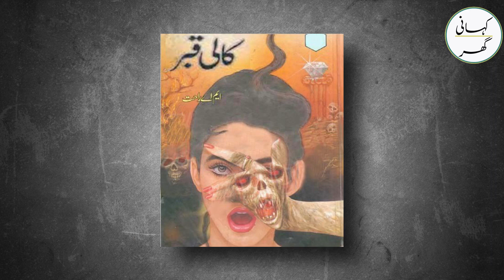Kali Qabar | Urdu Hindi Story By MA Rahat | Part 06